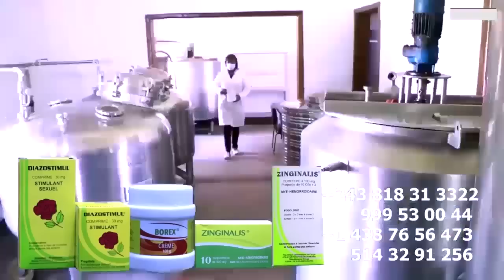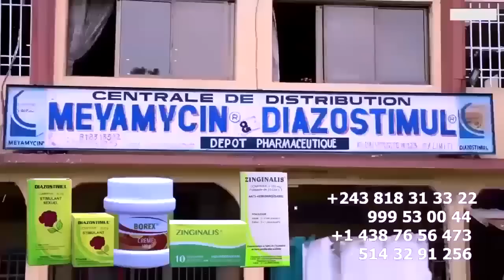LA PRESSE AMÉRICAINE EN PARLE De FERRE GOLA Est Plus POPULAIRE Que FALLY Actualité Prise En OTAGE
LA PRESSE AMÉRICAINE EN PARLE De FERRE GOLA Est Plus POPULAIRE Que FALLY Actualité Prise En OTAGE @ferregolatvofficiel6883